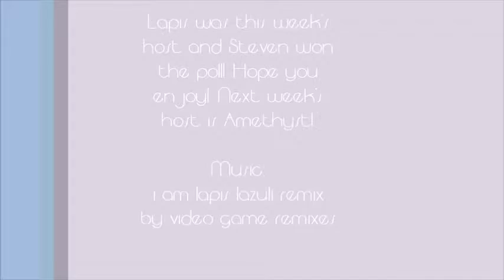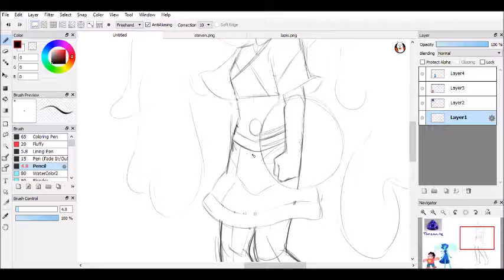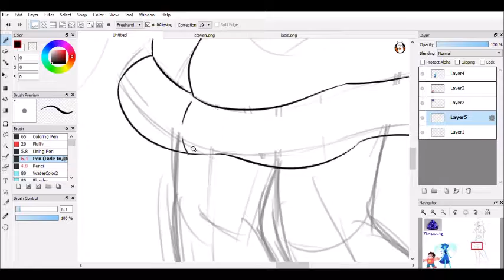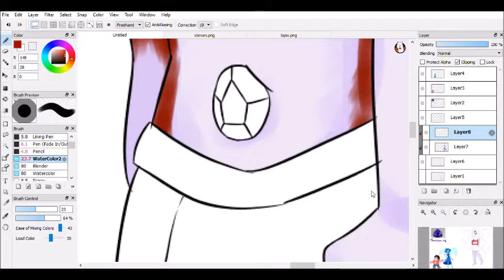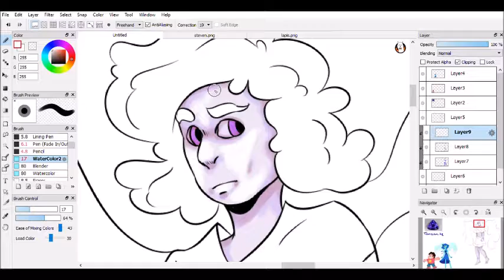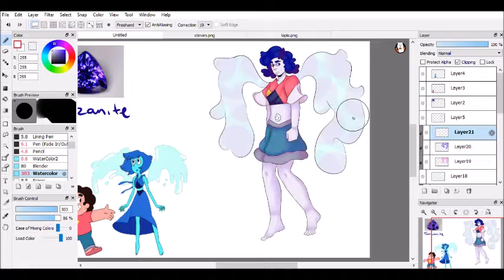Synchro Saturday: Lapis and Steven